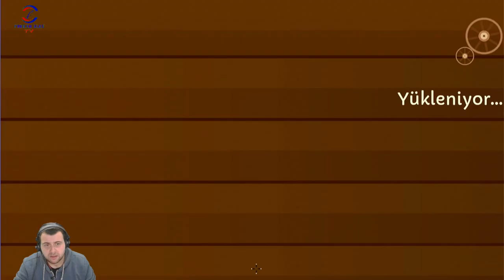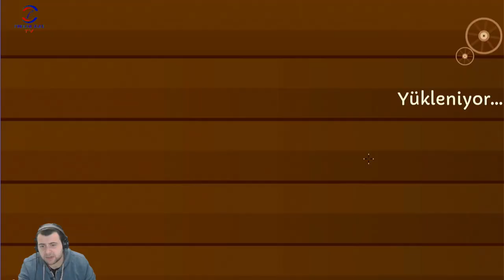DOĞALGAZ BULDUK (TURMOIL) BÖLÜM 5